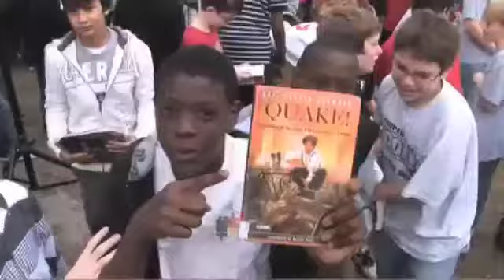Gotta Keep Reading w/ lyrics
"Gotta Keep Reading" sing-along